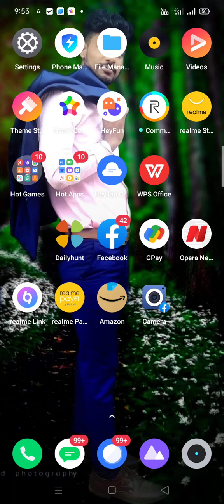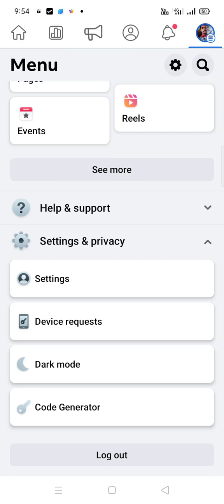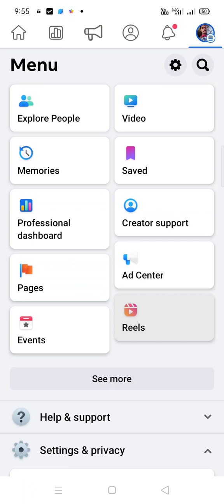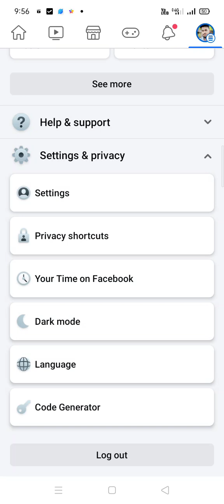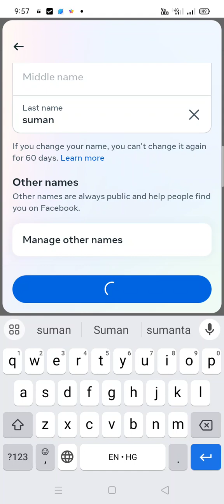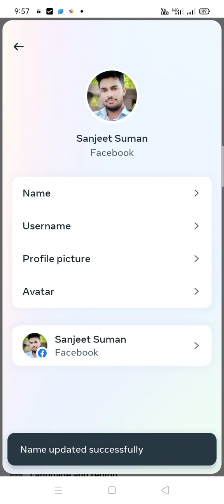Facebook Name Change/Facebook me name kaise change kare/Facebook par Name kaise change Karen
Facebook Name Change/ Facebook me name kaise change kare/Facebook par name kaise change kare resham short# video